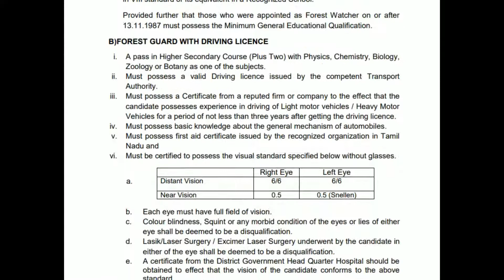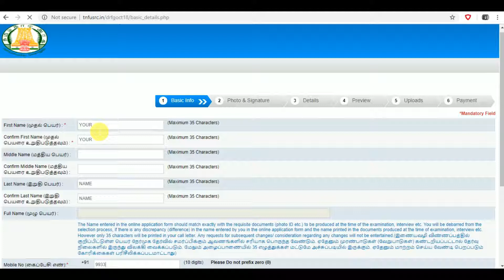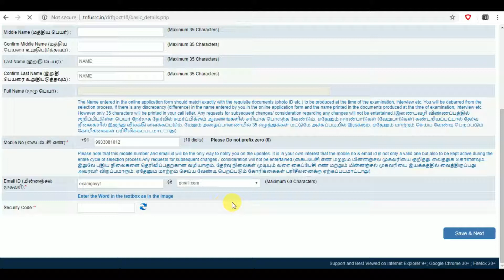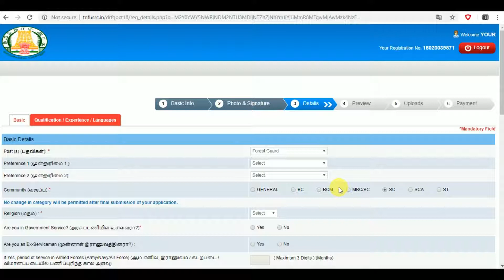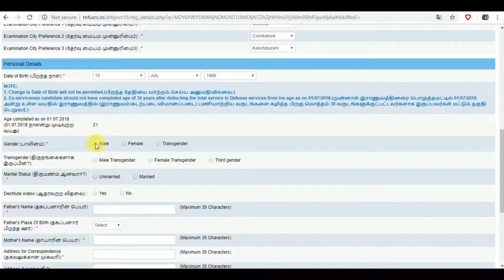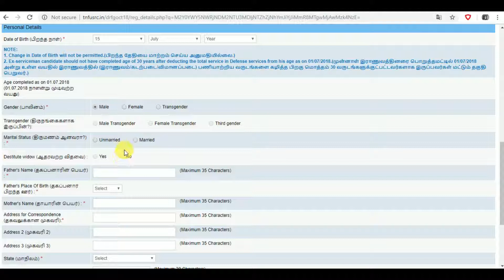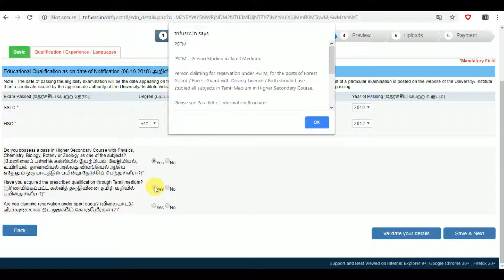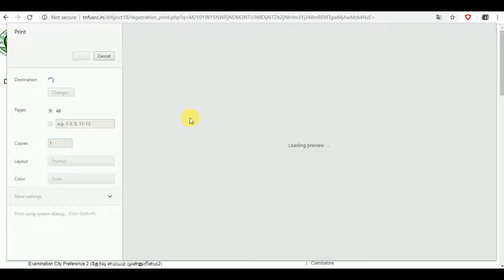Forest Guard Recruitment 2018 - Apply Online for 878 Posts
Forest Guard Recruitment 2018 || Indian Forest Guard Recruitment || IFS Guard || Indian Defence Recruitment